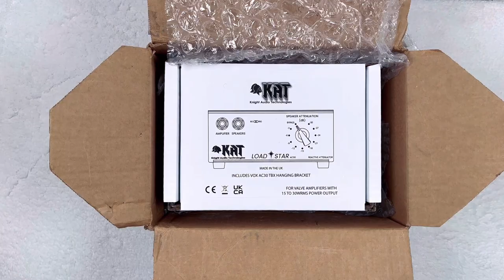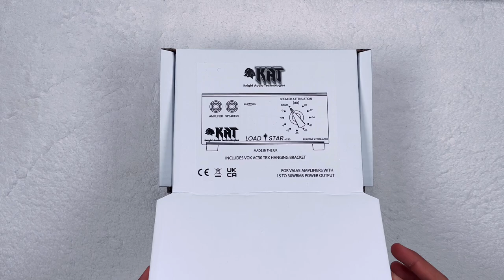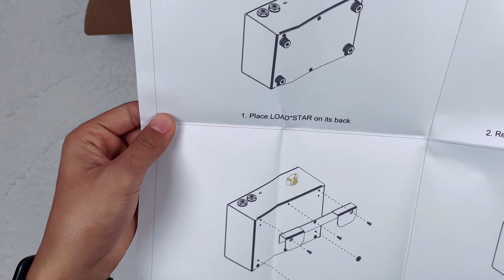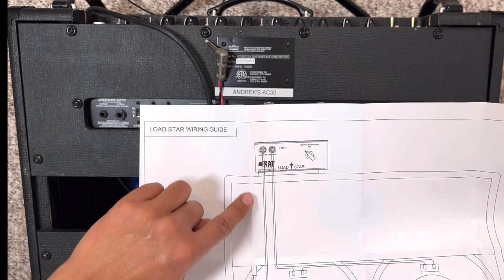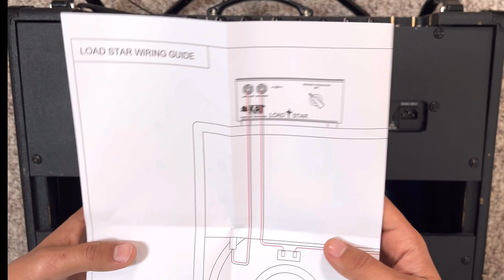KAT - Knight Audio Technologies- LOAD STAR Unboxing & Setup Attenuator for Brian May setups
Hello 👋

Today’s Video is very different compared to my past uploaded videos.
Thats Right, This is my first unboxing video of a Load Star Attenuator from Nigel Knight from Knight Audio Technologies.

Are you interested in purchasing a Unit like this ?
Here is the link to Nigel’s Website where it contains Many More cool Brian May Rig related products 👇

Want to see my stunning photography of my Red special ac30 and More ?!

Are you Getting into the Red Special and are looking for the right guitar Community to share content or even ask Questions?!

Join the Facebook Red Special Guitar Forum! We are a Community who share many Information on the red special and help Many others, Join today 👇

Are you Interested in listening to a official Red Special Guitar Podcast ? I
Check out The Red Special Guitar Podcast :) We Have Interviews with many popular and important People of the Red Special Community :)

Live Episode!

I have Classic T-Shirts , jackets , Stickers, And Much more to spread the love for the Red Special Guitar!

If you Purchase a Item , remember to Send a picture to my Instagram for a Shout Out!

It would mean alot to hear from you guys.

CHEERS  🎉

Time:
0:00 Unboxing
5:01 Setup